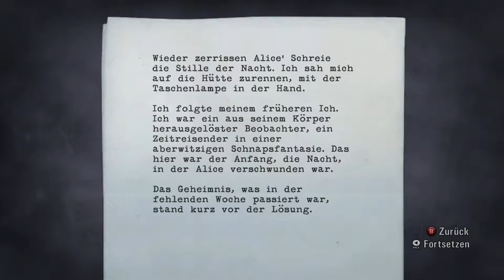Alan Wake . lets play#20